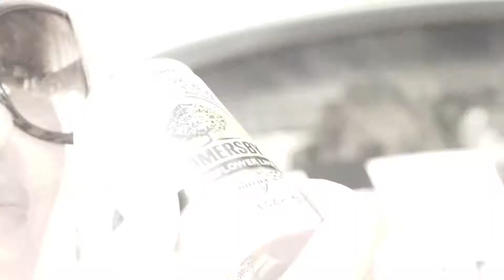Aftermovie: Sommerliebe Festival 2017 | Alte Kartonfabrik Deisswil